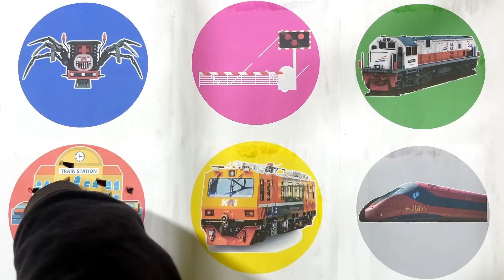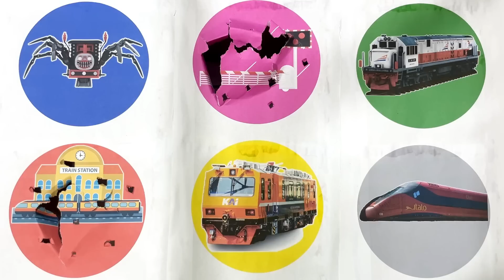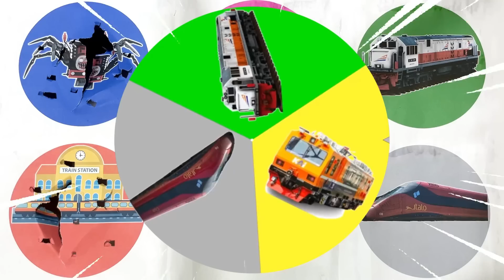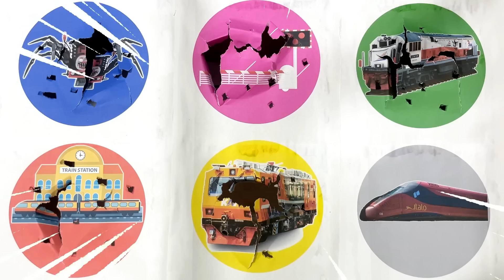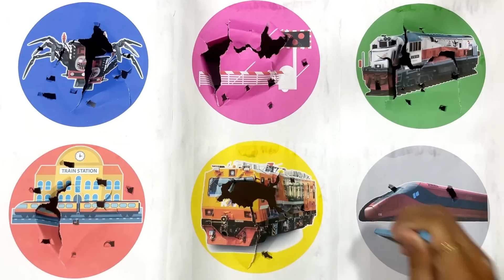SpinWheel Kereta AGV Italo,Stasiun Kereta Api,Kereta Ukur,Lokomotif CC201,Kereta Laba-Laba